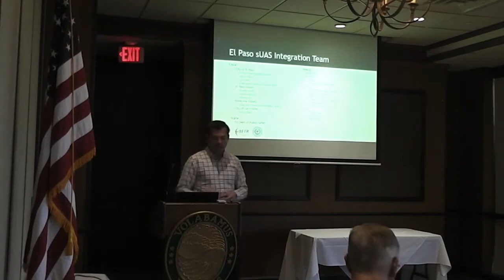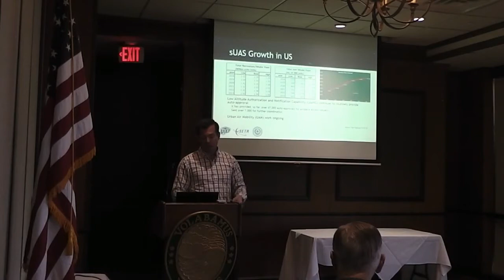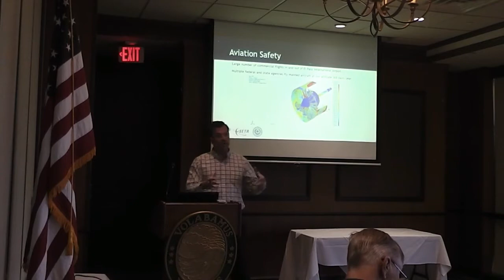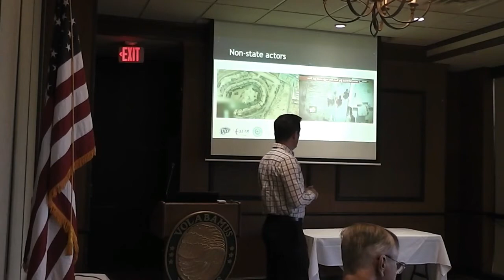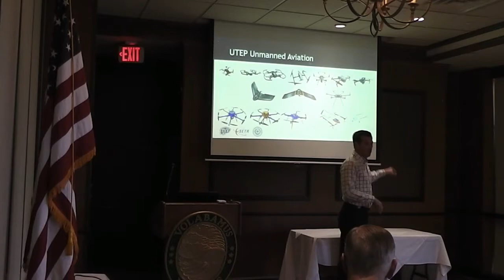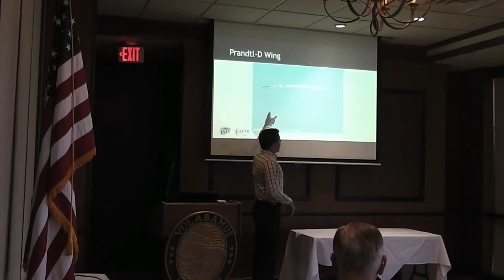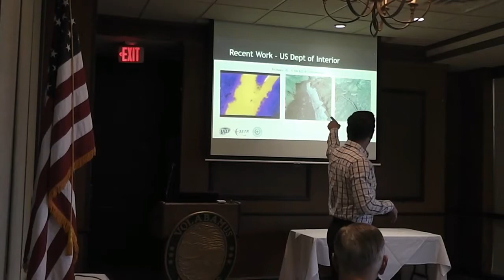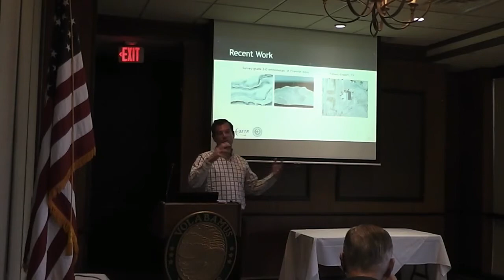Dr McGee on New UTEP Aero Space Program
Michael McGee, PhD, is the new Aero Space Program's Director at the University of Texas, El Paso.  He describes his new job, the program and current public safety issues with drones.  Dr. McGee is a former USAF Fighter pilot and fellow at  the RAND CORPORATION in California.